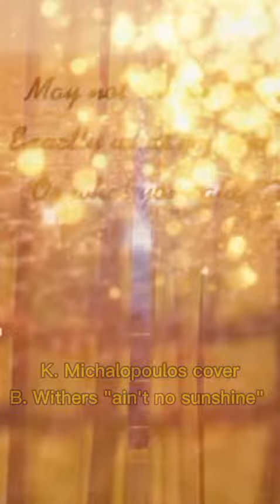Ain't no sunshine cover by Kostas Michalopoulos